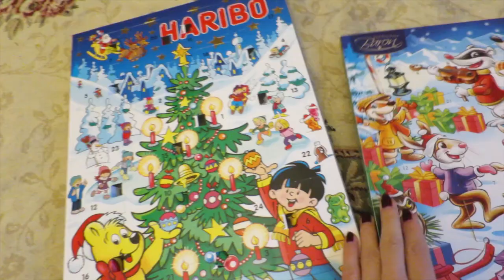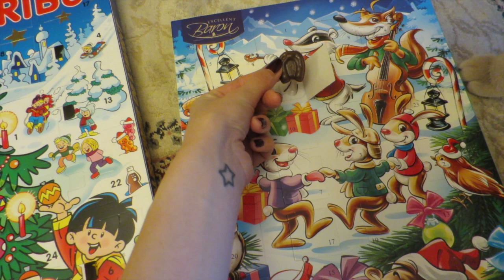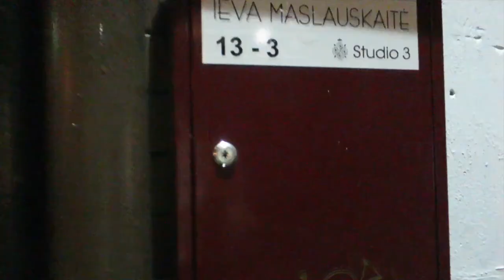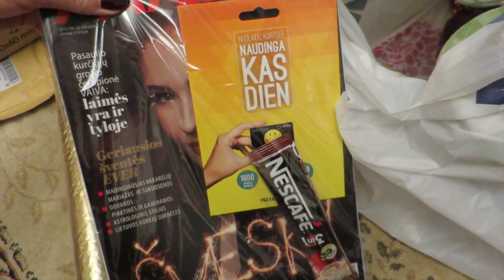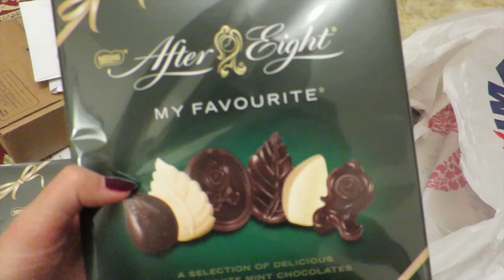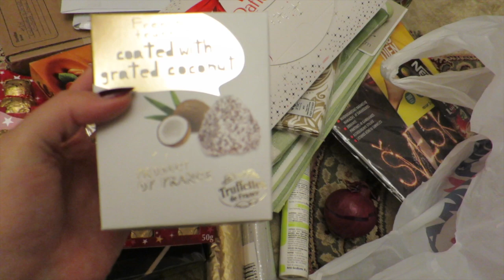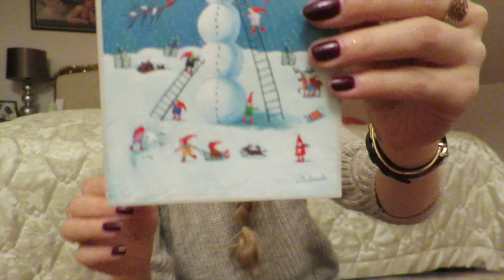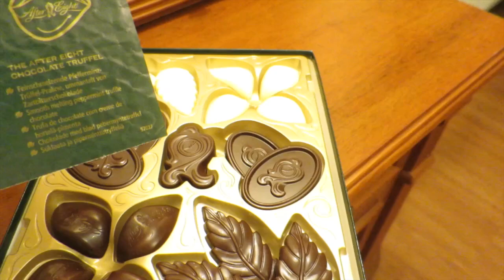Vlogmas '15, day 21: H&M. Grocery Haul. Your Cards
Ieva Maslauskaite
S.Daukanto 13-3
Klaipeda
92235
Lithuania

Where else to find me:
Klaipeda